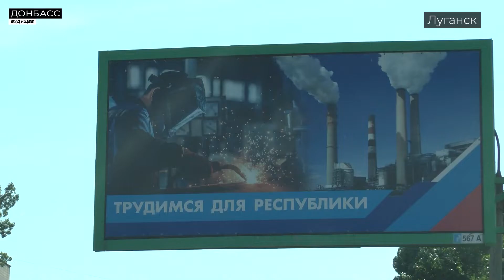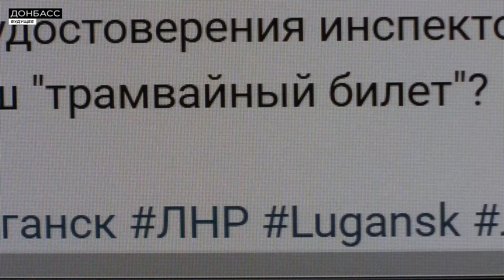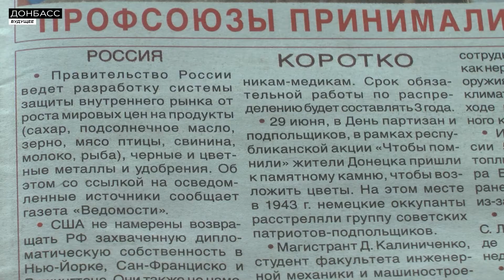ЛУГАНСК И ПРОПАГАНДА, что беспокоит жителей Луганска?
С каждым годом ситуация на неподконтрольных территориях усугубляется. Закрываются предприятия, на работающих месяцами не выплачивают зарплату. Тарифы повышаются, а качество коммунальных услуг наоборот снижается. Тем временем с экранов телевизоров, из местных газет и рекламы на улицах людям внушают: может у нас жизнь не сахар, но вот в «фашиствующей Украине» - вообще кошмар! Из-за страхов люди мирятся с другой реальностью, которую им навязывает Россия. Мы отправились в неподконтрольный Луганск, чтобы показать под какие темы сегодня заточена местная пропаганда и какие вопросы при этом реально волнуют простых мирных жителей.